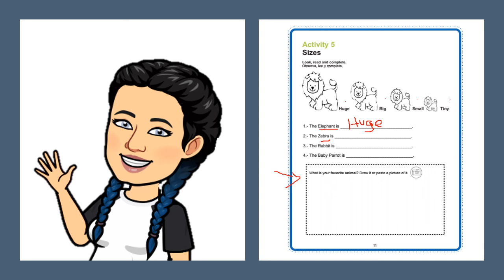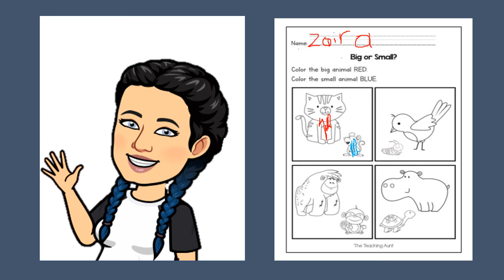SIZE CLASS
Aprenderemos a decir la medida de los animales.